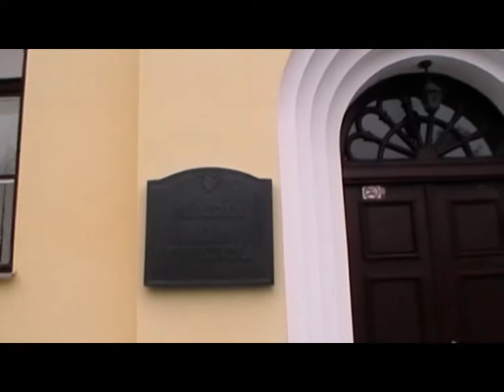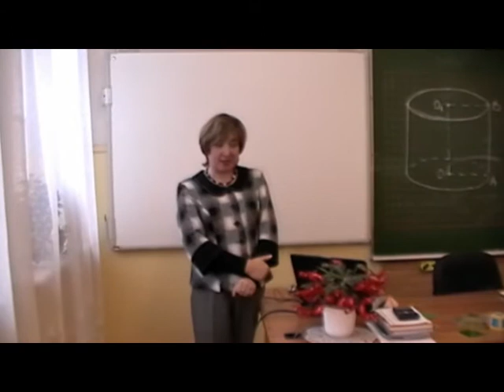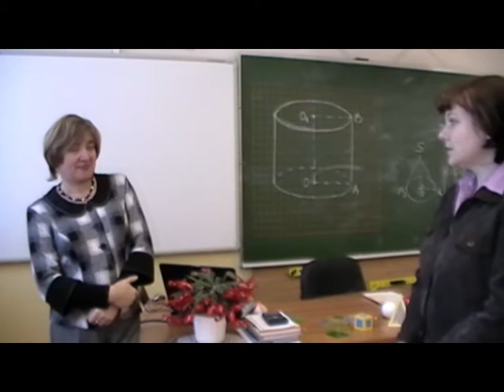Ilūkstes novads,Biruta Gičevska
Autors - Ilūkstes novada kultūras centrs